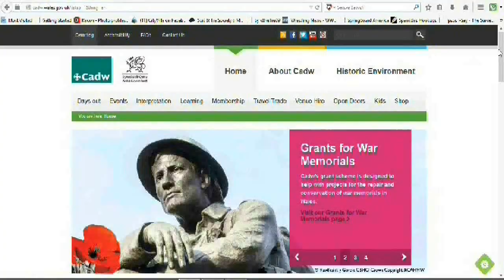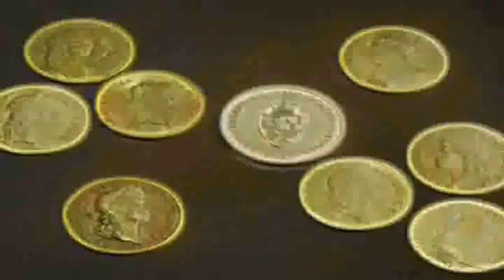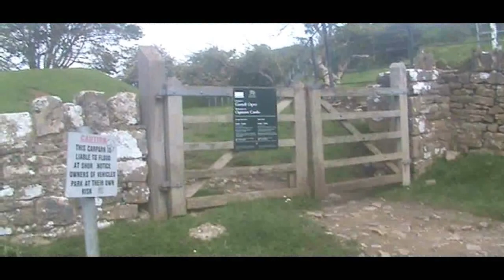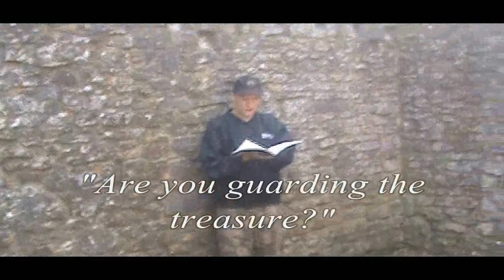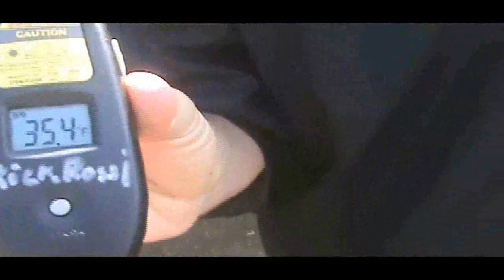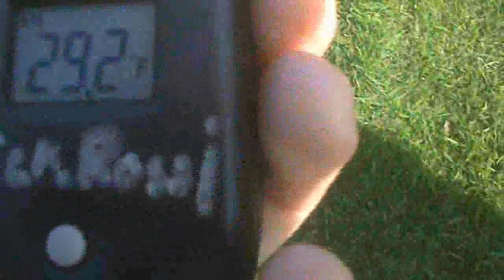Creepy Places Global: Ogmore Castle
Charles and his friend Andrew pays a visit to the 12th century Ccastle, Ogmore Castle, located in Glamorgan, Wales. Believed to have started to been built in 1106, the castle eventually was owned by William de Londres in 1116. William de Londres was one of the as one of the legendary Twelve Knights of Glamorgan, followers of Robert FitzHamon (who was part of the Norman Conquest that began in 1066). The castle had many owners, but in the 15th century a courthouse was built near the castle that remained in operation until 1803. Though the complex is in ruins, the castle is said to have one inhabitant: the Y Ladi Wen (The White Lady). In Celtic folklore, the Y Ladi Wen is a boogie man, and at the Ogmore Castle,she is said to be guarding hidden treasure. Charles and Andrew attempts to communicate with the mysterious entity.

What is Ogmore Castle at :55
Welcome to Ogmore Castle at 5:13
The Courthouse at 7:22
The Castle at 10:36
The Cellar at 19:15
EVP #1 at 19:57
EVP # 2 at 24:19